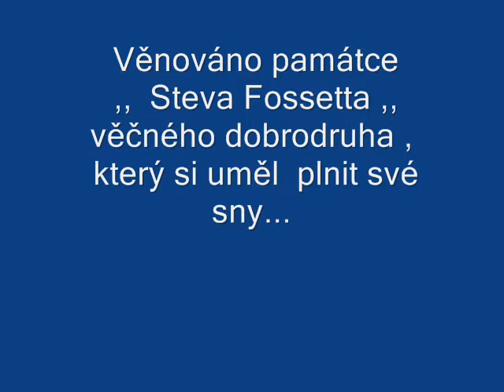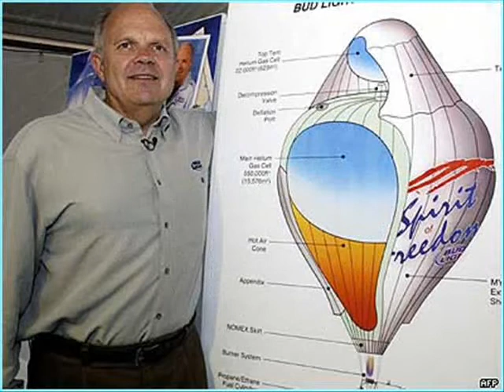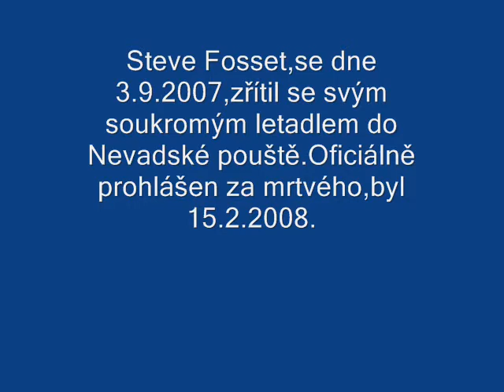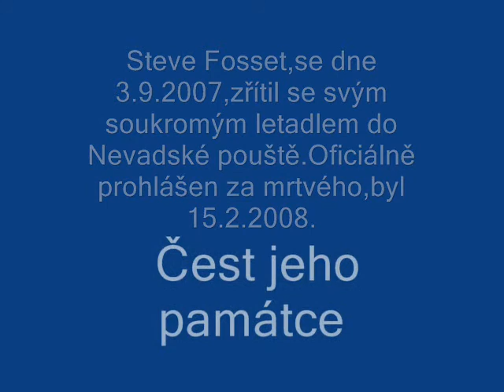Oldřich Veselý - E Band - Na Sever - CD Restart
Oldřich Veselý - music
Ivan Huvar - lyrics

věnováno památce Steva Fossetta !!
dedicated to the memory of Steve Fossette !!